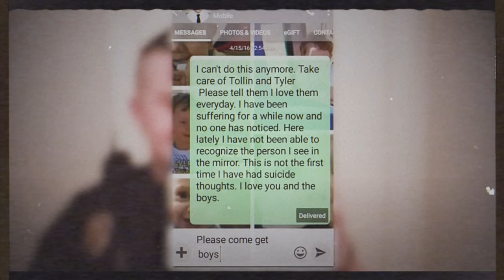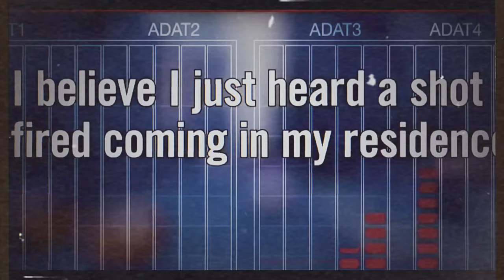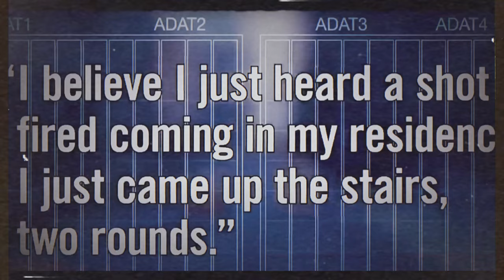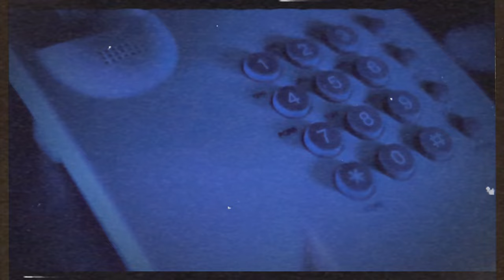It's Unexplainable! The Heartbreaking Case of Jessica Boynton! True Crime Documentary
Jessica Lester met her future husband, Matthew Boynton, while they were both still in high school. Jessica, a year younger than Matthew, was immediately impressed by him. What set Matthew apart was that his grandfather was the sheriff of their small town of Griffin, Georgia. This connection granted him a certain status and privilege within the community. Additionally, Matthew came from a wealthy family, which was evident from the way he dressed. He often wore designer brand names such as Hollister and Ralph Lauren, which further added to his allure. At 16, Jessica discovered she was pregnant with her first child. This news came as a surprise to her and her then-boyfriend, Matthew. Despite the support from her grandparents, who wanted to help raise the baby, Jessica was determined to settle down with Matthew and begin their family together.